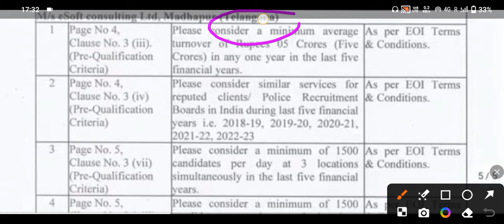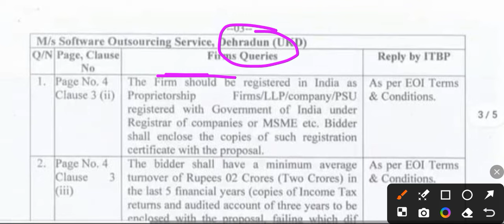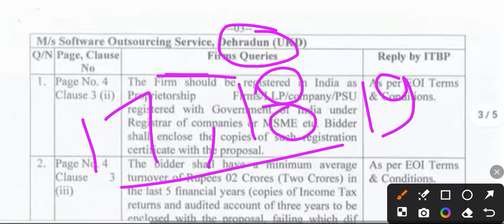SSC GD Result 2024 | ✅ SSC GD physical tender list | SSC GD result update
SSC GD physical company
SSC GD 2024 result update
SSC GD result latest update
SSC GD result news
SSC GD cut off 2024 final
SSC GD physical tender
SSC GD pet pst 2024
SSC GD physical new update
SSC GD result news today
SSC GD result kab aaega
SSC GD 2024 result date
SSC GD physical date new update
SSC GD physical date 2024 rwa
SSC GD written result 2024
SSC GD constable result
SSC GD physical 20-24
SSC GD 2024 result kab aaega
SSC GD result 2024 kab aaega
SSC GD result 2024 kab tak aaega